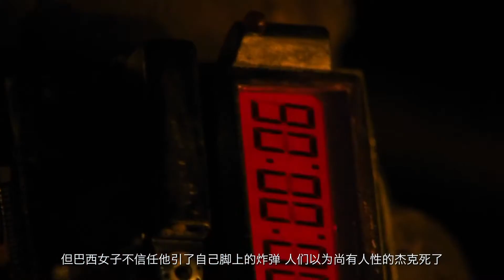众多死刑犯被投放到一个岛上，只有一个人能活，发生了最肮脏的事